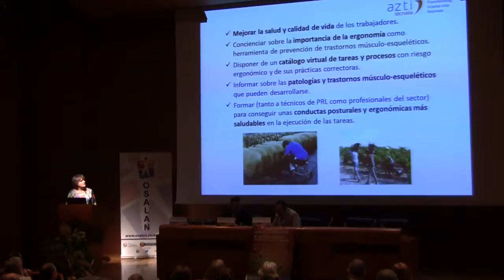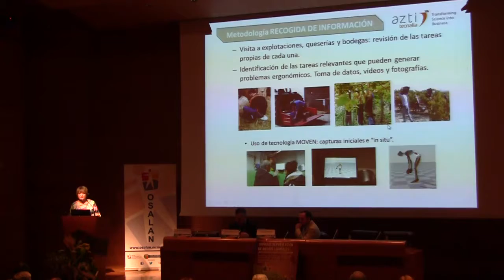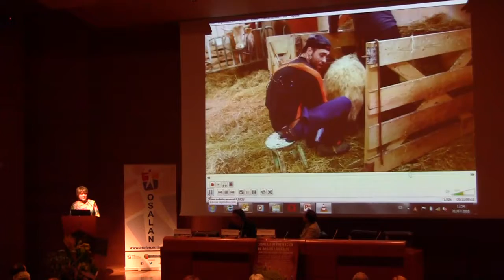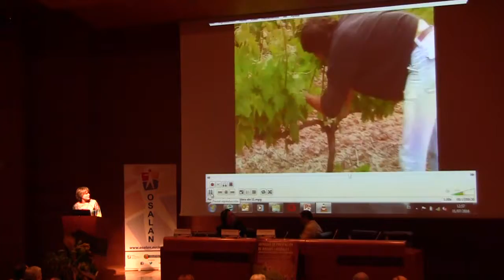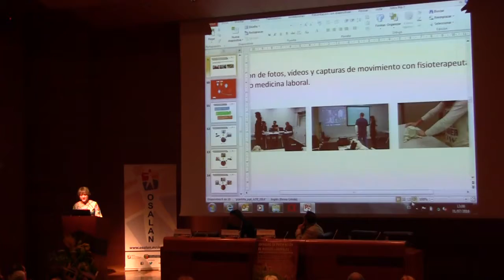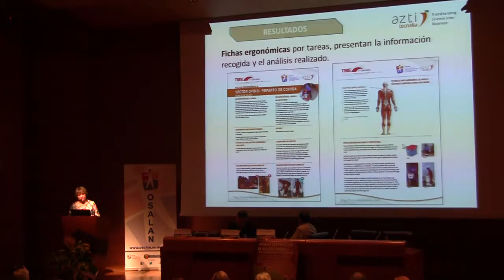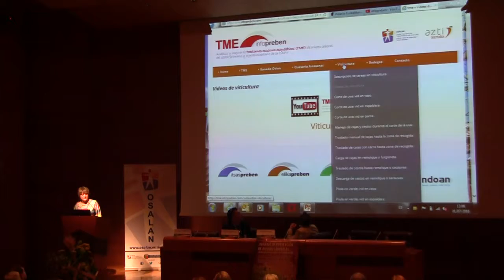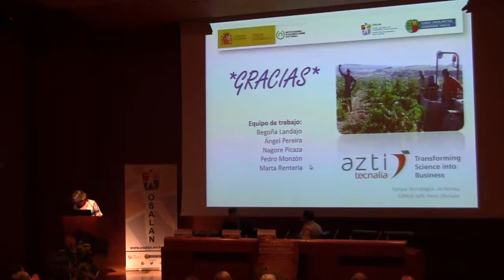Marta Renteria, de AZTI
Presentando la ponencia “Tme.infopreben.com. Ergonomía en el sector primario".

"La seguridad y salud como seña de identidad propia del sector primario, escenario real y reto de futuro".

30 de junio y 1 de julio de 2016 en el Palacio Euskalduna de Bilbao (Sala A3).